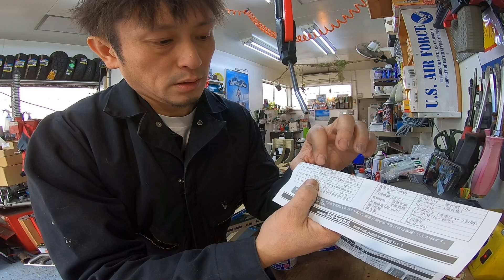CB400Fタンク錆取り&コーティング後編【旧車バイク】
皆様新年明けましておめでとうございます⛩
2022年も頑張りますので宜しくお願い致します♪

CB400Fにタンク錆とり＆コーティング後編です。
最後までご視聴して頂ければ幸いです^_^

ARMS店主のシモです♪
バイクねたは勿論、車、アウトドア、DIYなどなど
いろんな動画をアップしていければと思っております（╹◡╹）宜しくお願いします★